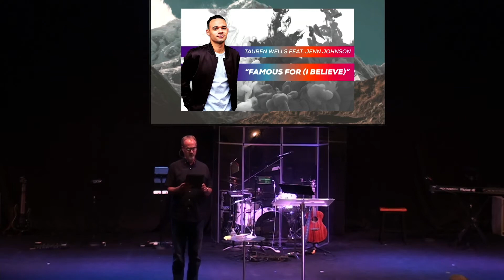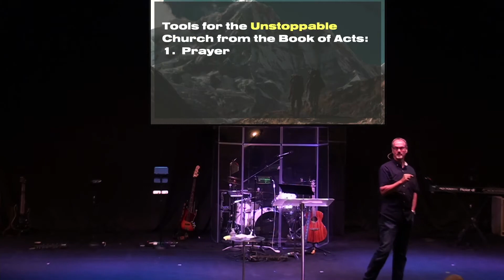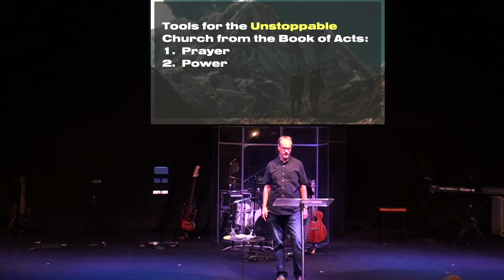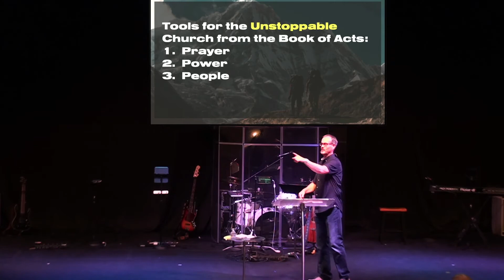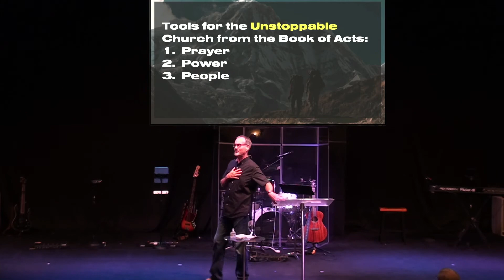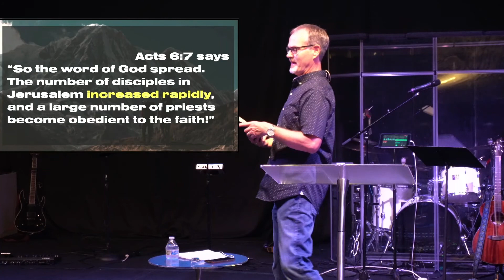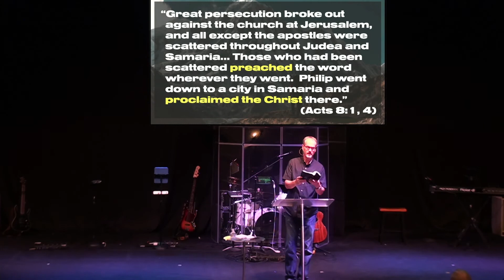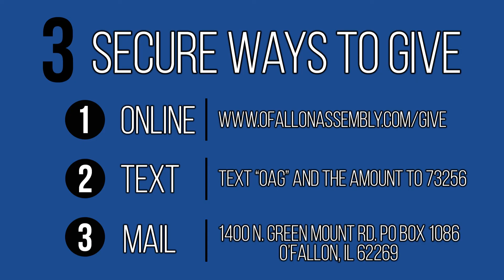UNSTOPPABLE - Part 1